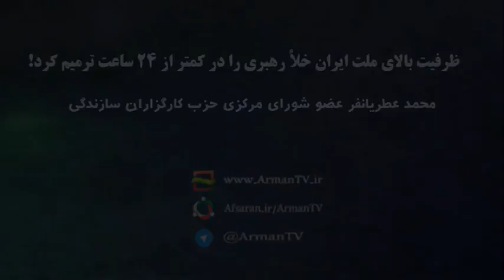ظرفيت بالای ملت ايران خلأ رهبری را در کمتر 24 ساعت ترميم کرد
محمد عطریانفر؛ عضو شورای مرکزی حزب کارگزاران سازندگی
«آنچه نگفته اند»؛ روایتی از ناگفته های تاریخ انقلاب اسلامی!
در این مجموعه برنامه تاریخ شفاهی، اتفاقات و تحولات تاریخ پر فراز و نشیب انقلاب را از زبان شخصیت های حاضر در متن حوادث مرور می کنیم.